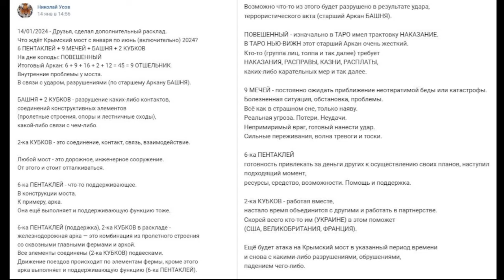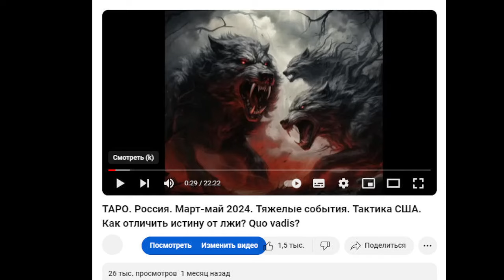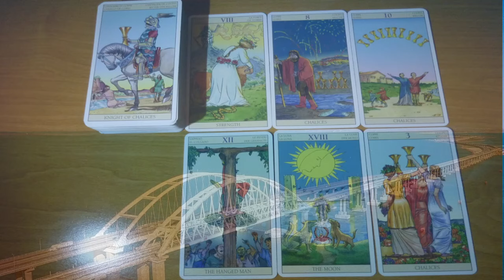ТАРО. Крымский мост. Март 2024. Комбинированный удар, атака! Ориентир - праздник! SOS !!!!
14/01/2024 - Друзья, сделал дополнительный расклад.
Что ждёт Крымский мост с января по июнь (включительно) 2024?

ТАРО. Россия. Март-май 2024. Тяжелые события. Тактика США. Как отличить истину от лжи? Quo vadis?